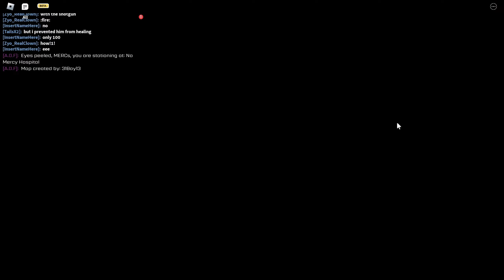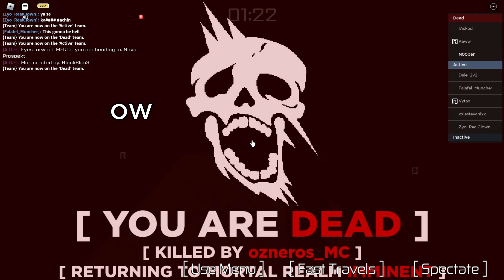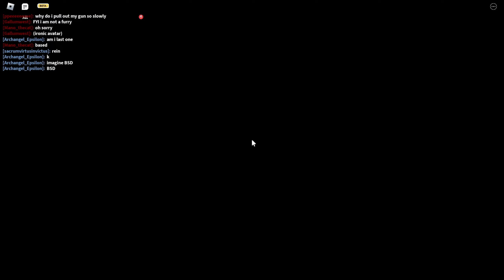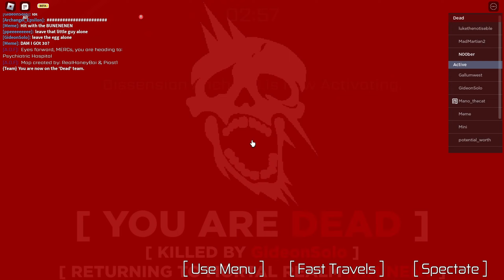Anomalous Activities: Schizophrenia Simulator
feel free to make fun of how bad I am in the comments